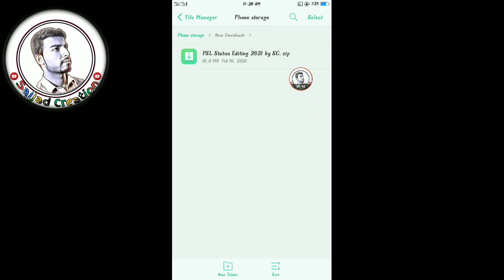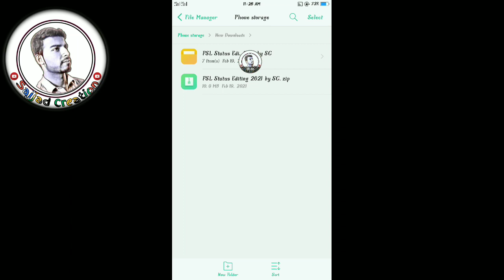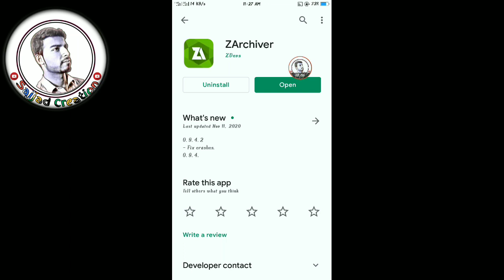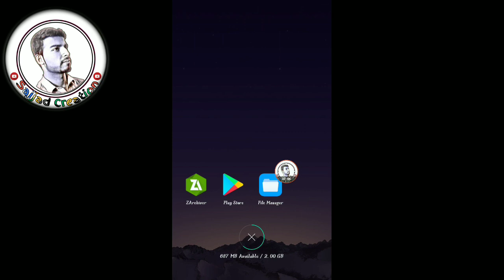File Ko Extract Kese Kren 2022 by Sajjad Creation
Hi Guyss In This Video I was Teach You How To extract Zip File 2021 . Presented By Sajjad Creation
ᴅɪsᴄʟᴀɪᴍᴇʀ:
ᴄᴏᴘʏʀɪɢʜᴛ ᴅɪsᴄʟᴀɪᴍᴇʀ:
ɪF ᴀɴʏ ᴄᴏɴᴛᴇɴᴛ ᴏᴡɴᴇʀ ʜᴀᴠᴇ sᴏᴍᴇ ɪssᴜᴇ ᴡɪᴛʜ ᴍʏ ᴠɪᴅᴇᴏ ᴘʟᴇᴀsᴇ ᴅɪʀᴇᴄᴛ ᴍᴇssᴀɢᴇ ᴍᴇ ᴏɴ ɪɴsᴛᴀɢʀᴀᴍ ᴏʀ ᴀɴʏ ᴏᴛʜᴇʀ sᴏᴄɪᴀʟ ᴍᴇᴅɪᴀ & ɪ ᴡɪʟʟ ʀᴇᴍᴏᴠᴇ , ʙᴜᴛ ᴘʟᴇᴀsᴇ ᴅᴏɴ’ᴛ ᴄᴏᴘʏʀɪɢʜᴛ ᴄʟᴀɪᴍ / sᴛʀɪᴋᴇ ᴛᴏ ᴏᴜʀ ᴠɪᴅᴇᴏ ʙᴇᴄᴀᴜsᴇ ᴛʜᴇʀᴇ ɪs ᴀ ʟᴏᴛ ᴏF ʜᴀʀᴅᴡᴏʀᴋ ᴛᴏ ᴄʀᴇᴀᴛᴇ ᴀ ᴏɴᴇ ᴠɪᴅᴇᴏ, ɪ ᴛʜɪɴᴋ ʏᴏᴜ ᴜɴᴅᴇʀsᴛᴀɴᴅ ɪᴛ ʙᴇᴛᴛᴇʀ. ᴛʜᴀɴᴋs
ʙᴜssɪɴᴇss ɪɴǫᴜɪʀʏ:
Fᴏʟʟᴏᴡ ᴜs
“sᴏᴄɪᴀʟ ʟɪɴᴋs”:
Fᴀᴄᴇʙᴏᴏᴋ ᴘᴀɢᴇ:
“ ᴍᴜsɪᴄ ᴄʀᴇᴅɪᴛs “ [ ʏᴏᴜᴛᴜʙᴇ ᴍᴜsɪᴄ ʟɪʙʀᴀʀʏ ]
ʏᴏᴜʀ sᴇᴀʀᴄʜᴇs:
Sᴀᴊᴊᴀᴅ_ᴄʀᴇᴀᴛɪᴏɴ_ʏᴛ_ᴄʜᴀɴɴᴇʟ
File ko extract kese kren
file ko unzip kese kren
unzip folder kese kren
ᴛʜᴀɴᴋs Fᴏʀ ᴡᴀᴛᴄʜɪɴɢ
ᴄʜᴀɴɴᴇʟ ʟɪɴᴋ: (  @sᴀᴊᴊᴀᴅ ᴄʀᴇᴀᴛɪᴏɴ    )